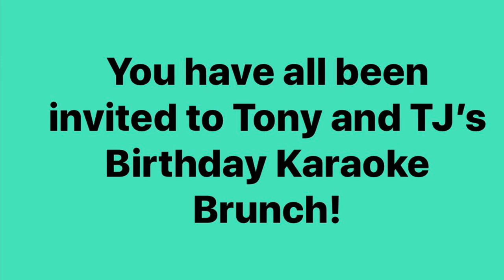Karaoke Brunch | Birthday Celebration | Tony and TJ | Gay Couple | Party | Husbands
Tony and TJ, one of YouTube’s rising gay couples shared their birthday celebration during a karaoke brunch. Some of their family and friends attended the event to help celebrate and party alongside both of the Gemini’s. So sit back and watch and we hope you enjoy this video.